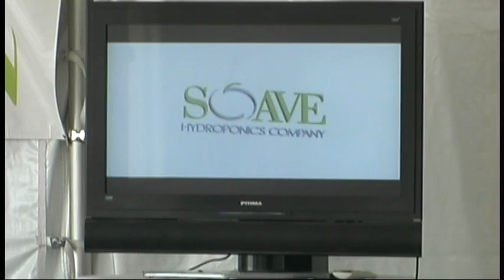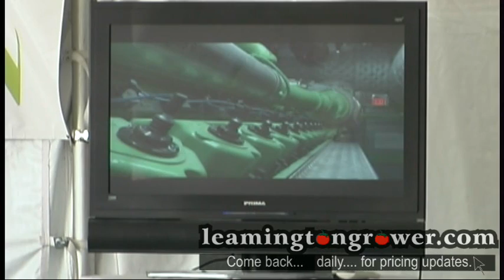Great Northern Hydroponics (Part 4 of 9)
Part 4)

Drazen Miletic

Trade Commissioner of the Republic of Austria

KINGSVILLE, Ontario, July 13 (UPI) -- A cogeneration plant for a commercial greenhouse opened Friday in Ontario, the first of its kind in North America.

Designed by GE Energy, the greenhouse facility is powered by four of GE Energy's Jenbacher gas engines, using a carbon dioxide fertilization technology developed by Jenbacher.

The plant is designed to generate more reliable on-site power and heat while reducing emissions from energy production, GE Energy said in a release.

It is located on the commercial greenhouse complex operated by Great Northern Hydroponics in Kingsville, Ontario, which produces some 2.1 million cases of gourmet tomatoes for Detroit-area grocery stores and restaurants.

With rising fuel costs, many greenhouse operators have shifted to coal to save on energy expenditures. Cogeneration plants rely on natural gas to generate heat, electricity and carbon dioxide.

In turn, the carbon dioxide emissions from the engines in the GE Energy-designed facility at Great Northern Hydroponics boost growth of the tomatoes, which consume high levels of carbon dioxide.

Cogeneration plants are known to be more energy efficient than separate systems that generate electrical and thermal power and consume less fuel to produce the same amount of power, GE Energy said. These plants can also help to lower regional industrial emissions associated with energy production.

The Great Northern Hydroponics GE Energy-designed system is one of seven cogeneration projects recently approved by the Ontario Power Authority as the agency seeks to diversify the region's energy supply.

Under a 20-year contract with OPA, the plant's surplus power will be sold to Ontario's transmission grid, supplying enough electricity to power 12,000 to 15,000 homes annually.

GE Energy said the facility also improves local grid reliability and supports Canada's clean and renewable energy goals.

"Our inaugural greenhouse cogeneration project was made possible because of Ontario's commitment to energy efficiency and initiatives to add significant amounts of energy from cogeneration to the provincial power grid," Guido van het Hof, president of Great Northern Hydroponics, a division of Detroit-based Soave Enterprises, said in the GE Energy release.

The Great Northern Hydroponics facility features four ecomagination-certified, JMS 620 Jenbacher gas engines, heat recovery and exhaust treatment equipment, noise abatement and systems controls.

Roger George, general manager for GE's Jenbacher gas engine business in North America, said that the company's technology advances the Ontario government's goals to increase local energy efficiency and energy reliability in support of Canada's anti-climate-change initiatives.

"Facilitating additional cogeneration projects in the greenhouse industry will support new sustainable energy, environment and employment opportunities," George said in the GE Energy release.

GE Energy's Jenbacher operates a global horticultural applications unit in The Netherlands.

Based in Atlanta, Georgia, GE Energy is one of the world's leading suppliers of power generation and energy delivery technologies, with 2008 revenue of $29.3 billion.